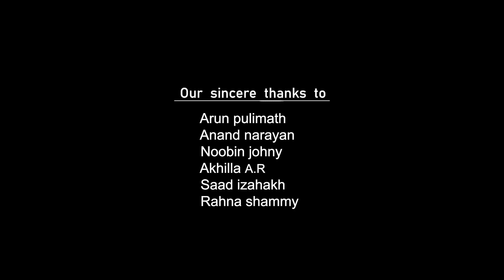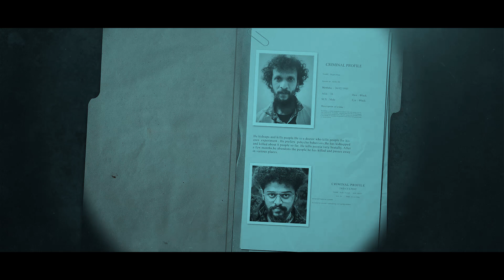KOSHAM SHORTFILM | 18+ |അവളുടെ ശരീരം അവനു വേണ്ടി വന്നപ്പോൾ സംഭവിച്ചത് | SHAMNAS S S MOVIE | ESSAAR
 അഭിനേയതാക്കൾ           :
                                                          Saji Sabana
                                                          Keerthana Ravindran
                                                          Shameer Musthafa M. S
                                                          Arunsam

 Script, Direction & Producer : Shamnas s.s

 Cinimatographer                   : Rafi Attingal

 Editing, VFX & Design          : Bassim mohamed najam

 BGM & SFX                          : Ansho

 Dubbing                                : 7 Tones studio

 Associate Director                 : Shameer musthafa M.S

 Make up                                : Vishnu manamboor

 Light unit                               : Faizal ( Allu)

 Production Controller            : Hari S.L